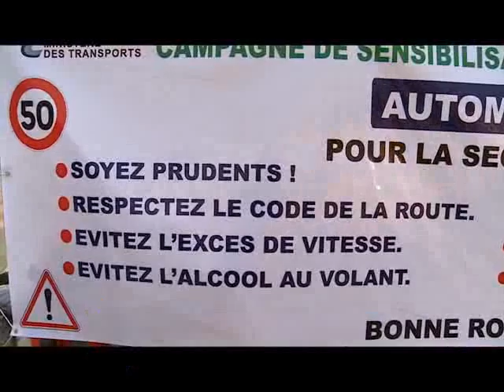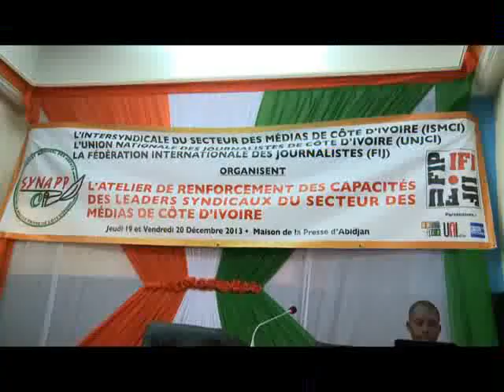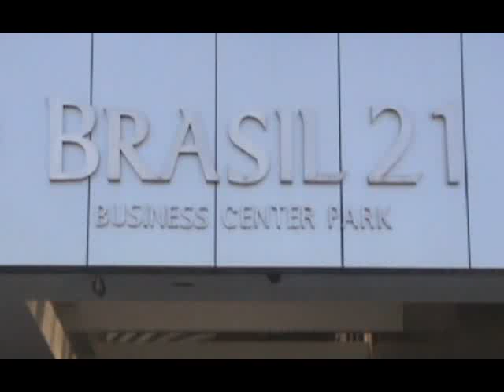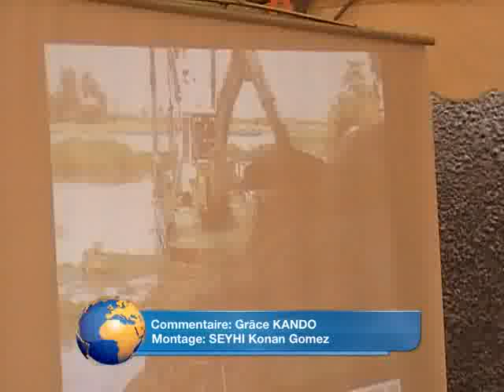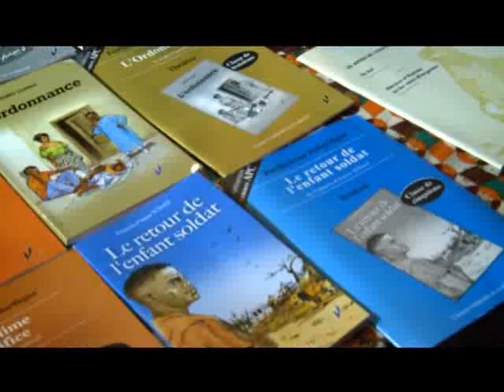Le 20 Heures de RTI 1 du 20 Décembre 2013 avec Habiba Dembelé Sahouet